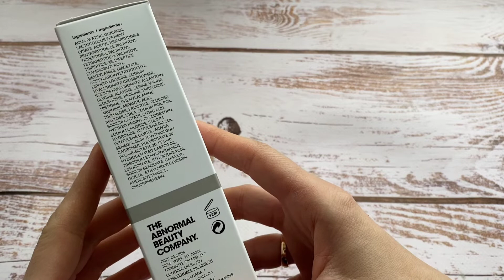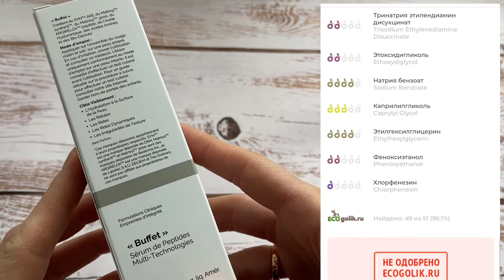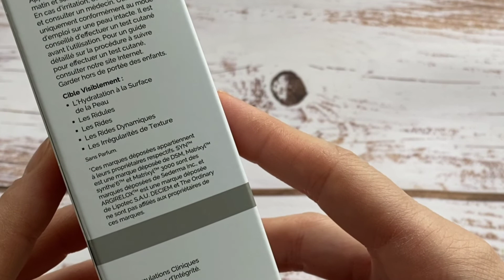THE ORDINARY - BUFFET - МУЛЬТИТЕХНОЛОГИЧНАЯ И ПОПУЛЯРНАЯ - СТОИТ ЛИ БРАТЬ?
Обзор на популярную антивозрастную пептидную сыворотку Buffet от канадского бренда натуральной косметики the ordinary . видео не спонсировано. Покупала на ASOS, стоимость от 1290 руб за 30 мл. Обзор состава и проверка компонентов на натуральность, распаковка и обзор сыворотки.
Добро пожаловать!
Мои видео посвящены уходу за лицом, процедурам дома и у косметолога, обзорам натуральной косметики с обязательной проверкой составов, бьютигаджетам, бьюти лайфхакам и стильным приемам. Записываю как косметик-эстетист и мастер перманентного макияжа, а также фанат натурального ухода,  но еще я мама двоих детей, поэтому также делюсь опытом, проблемами и прочим на тему родительства)
Вам могут быть интересны видео из этих плейлистов: